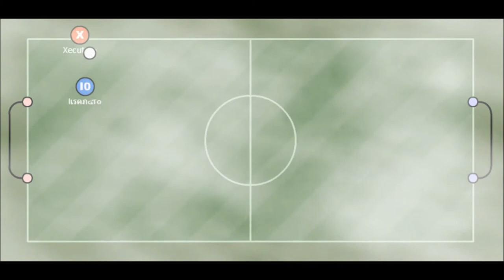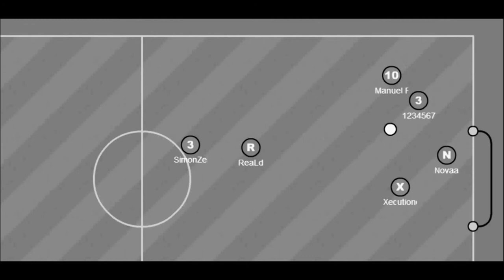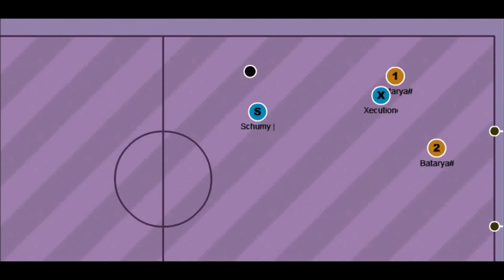Xecutioner Haxball Movie